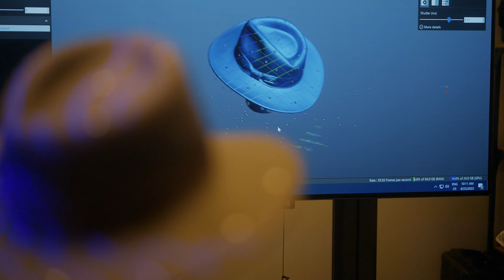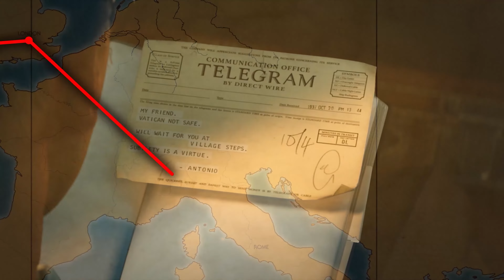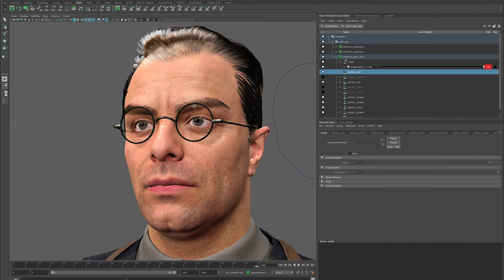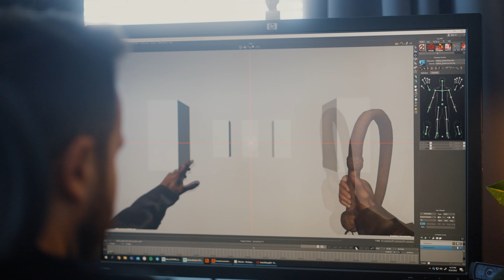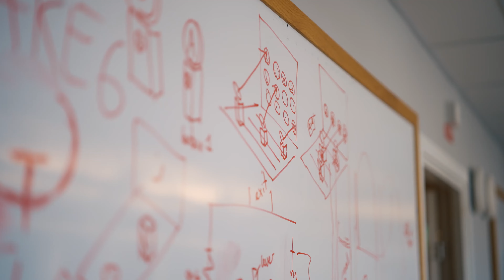Official Gameplay Reveal: Indiana Jones and the Great Circle | Developer_Direct 2024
MachineGames gives you a detailed look at the upcoming adventure. Uncover one of history’s greatest mysteries in Indiana Jones and the Great Circle™, a first-person, single-player adventure set between the events of Raiders of the Lost Ark™ and The Last Crusade™. The year is 1937, sinister forces are scouring the globe for the secret to an ancient power connected to the Great Circle, and only one person can stop them - Indiana Jone™s. You’ll become the legendary archaeologist in this cinematic action-adventure game from MachineGames, the award-winning studio behind the recent Wolfenstein series, and executive produced by Hall of Fame game designer Todd Howard.